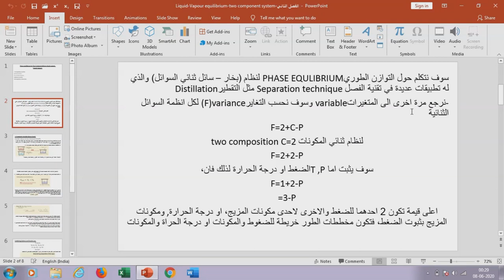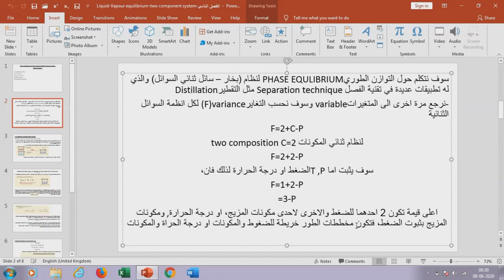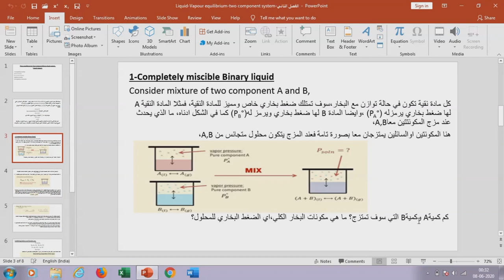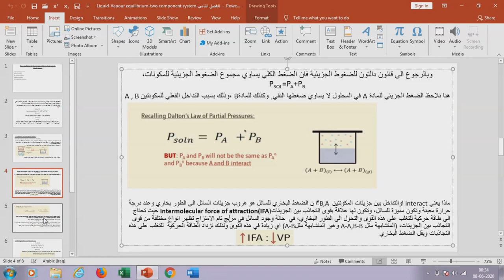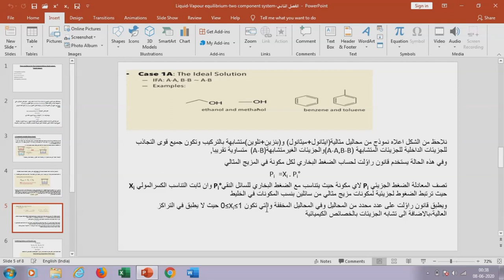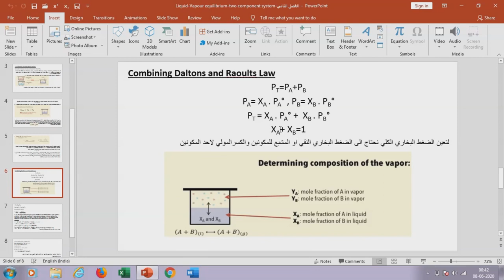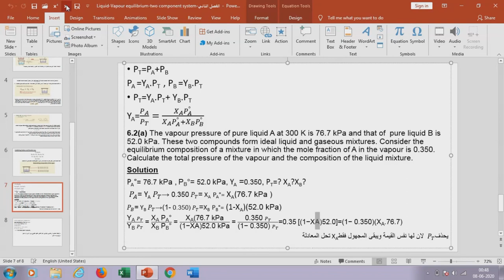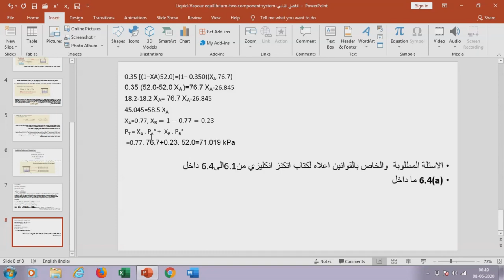Liquid Vapour equilibrium two component system الفصل الثاني المحاضرة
رابط المحاضره pdf

جامعة البصرة كلية الهندسة الكيمياوية
المرحلة الثانية
الكورس الثاني
الكيمياء الفيزياوية
الدكتوره انوار عبود
Anwar abood